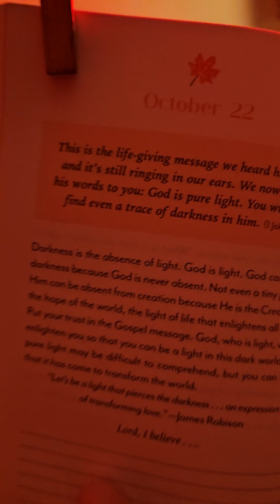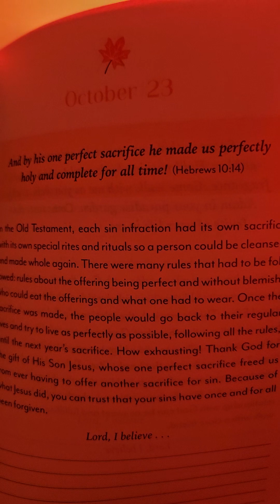Another Devo day!!! How Calvin and Ol Jacob BOTH Got it wrong 🤔🇺🇲✝️🤷🩸🐏🪨🤟😂🖤🇮🇱🥰🕊🦁🤣✝️😎🤴🙏💪💪💪👑🙃🦅👋😎👍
1 John 1:5
Hebrews 10:14

Name: American Samaritan Ministries LLC
Not a 501c3-
Formation date 10/11/2023